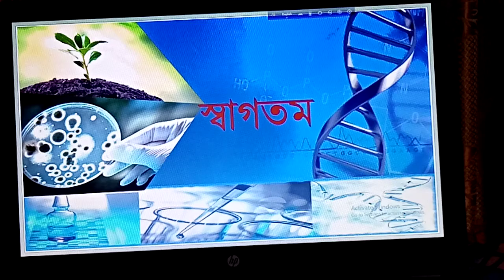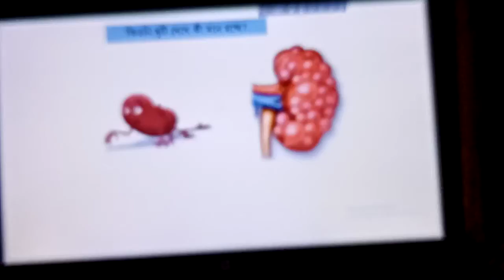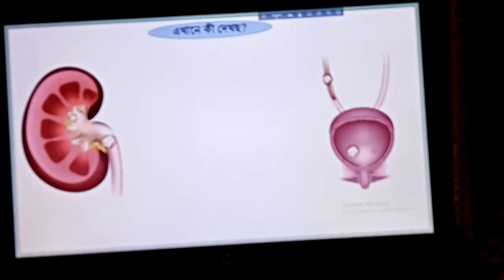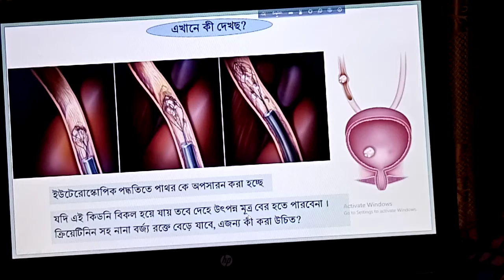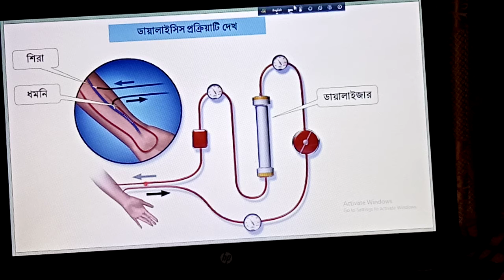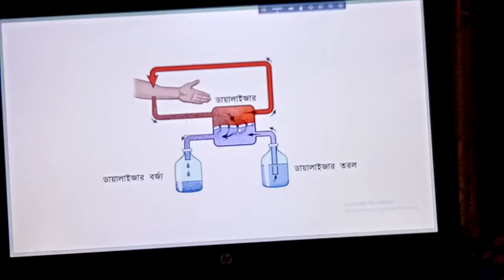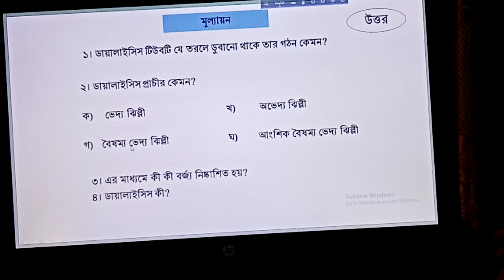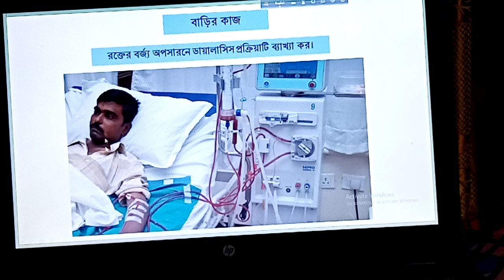Class :9-10 Subject :Biology Chapter :8(Part -3)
Rowshan Ara Arzoo asst.teacher(Biology) Imam Gazzali girls school and college Pabna.